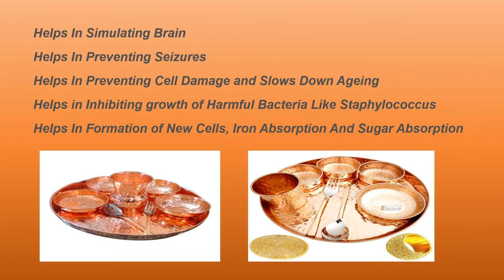20 Top benefits of Using Copper Vessels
20 Top benefits of Using Copper Vessels
Why use copper in our daily life? What are the benefits of using copper?
How you can benefit health-wise as well as wealth-wise?
Watch the video till the end, to know the secret.
Copper water bottle + glass set
Copper jug + glass set
Copper Dinner set
Copper Dinner Set
Copper Dinner Set
Copper base cooking & serving Bowls with lids set
Copper base sause pan set
Copper cookware with handle & lid set
Copper pot + glass with stand set 5 ltr
Copper pot with lid 8 ltr
Copper Water storage Tank
Copper Laminated Water pot 10 ltr
Copper Lota for puja
Copper puja thali set
Copper Thumper Keg 10 ltr